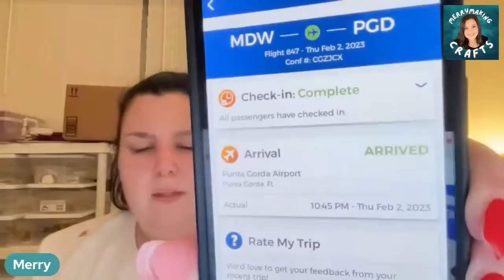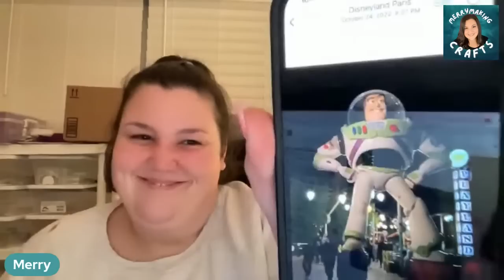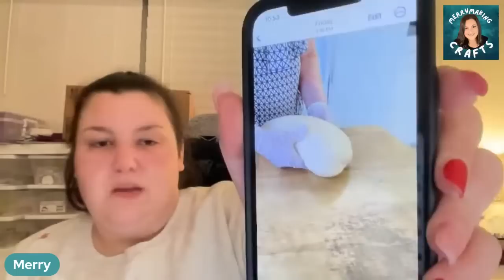Sick of the drama. It’s time for me to tell my side of the story.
The title speaks for itself here. I’ve been silent for too long.

Thank you to those of you who have reached out in support and encouragement. You have no idea how much it means.